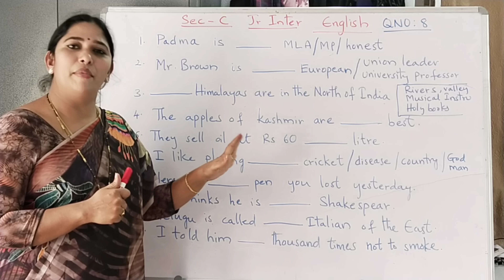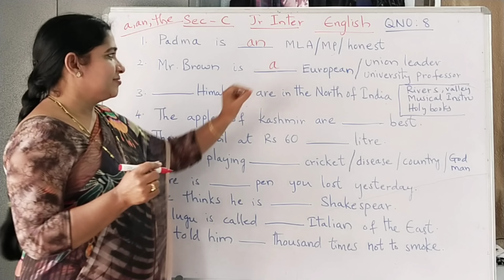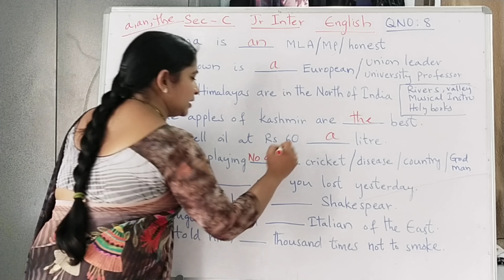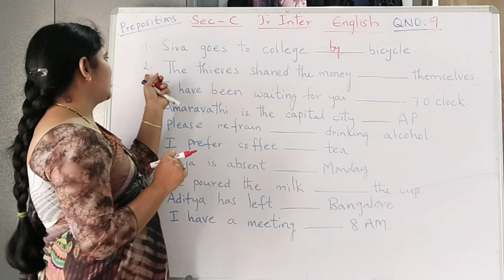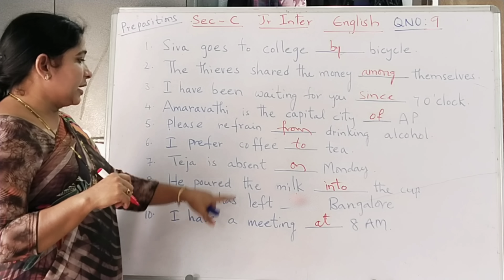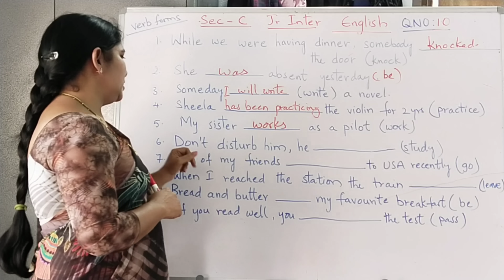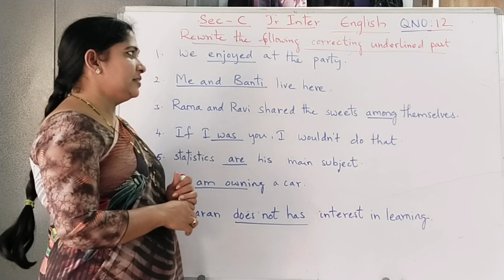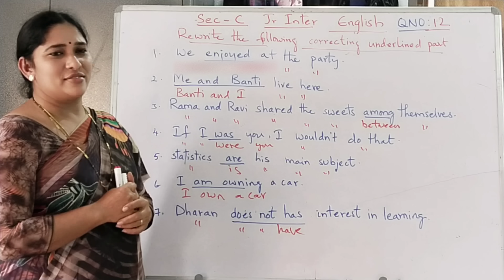Section- C Jr Intermediate English. Q.No: 8,9,10 and 12.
In this video I explained Section C Jr Intermediate English Question number 8-12 of public Exam modal paper.. Hope this video is much helpful to you.
- Time management in Public Exam.

how to get 98 marks.